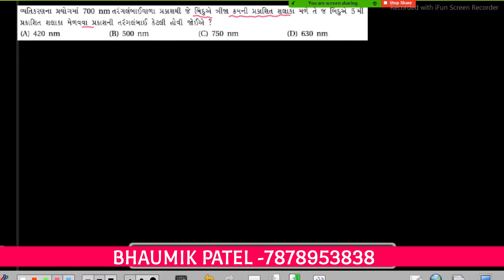Std 12 //physics//Ch 10 wave optics// Board & GUJCET MCQ